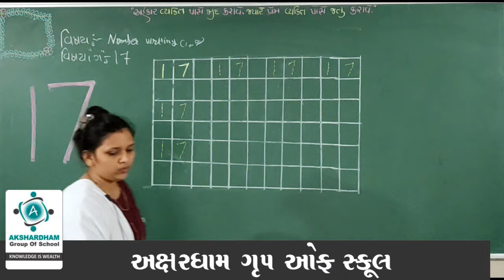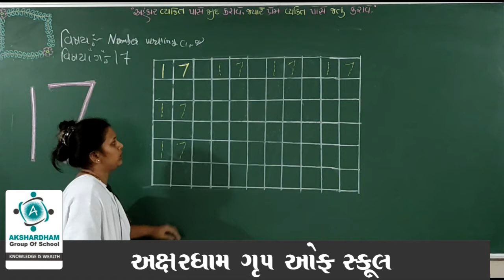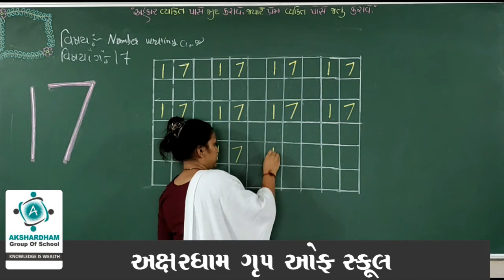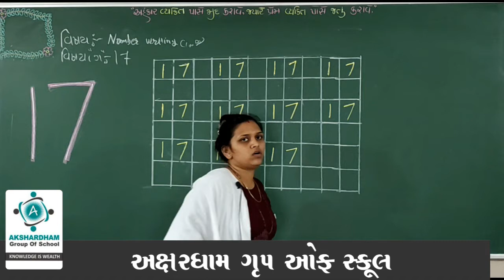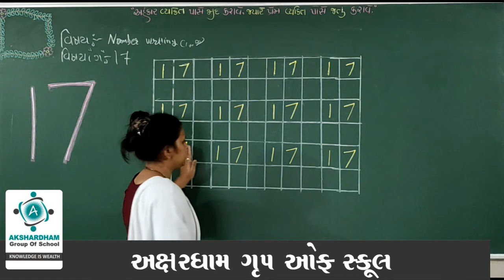જુનીયર કે.જી. ।। Number writing 1 to 50 ।। પ્રકરણ 1 ।। ભાગ 13 ।। 17